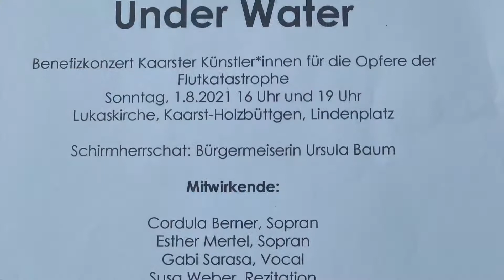Uschis Woche vom 26. Juli bis zum 1. August 2021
Bürgermeisterin Ursula Baum wünscht allen Holzbüttgener Schützen trotz Corona einen schönen Schützenfest-Sonntag. Nächstes Jahr wird hoffentlich wieder richtig gefeiert.
In Holzbüttgen wird heute aber vor allem gesammelt. Für die Flutopfer nämlich, beim Benefizkonzert der Kaarster Künstler in der Lukaskirche. Die Bürgermeisterin rührt aus gutem Grund dafür noch einmal die Werbetrommel.